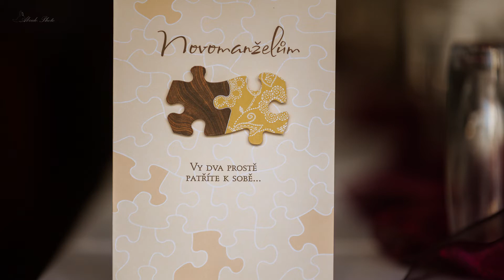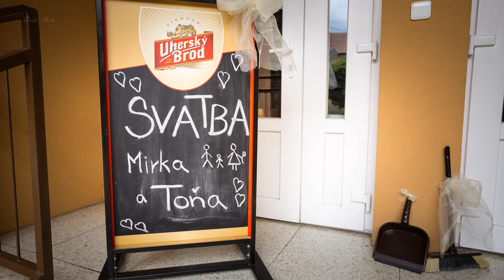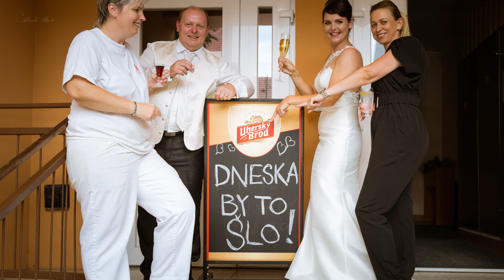Svateba Mirky a Tondy v Dolním Němčí - AbridePhoto